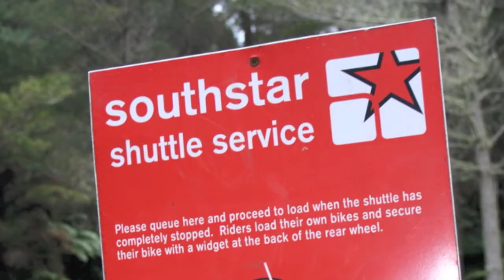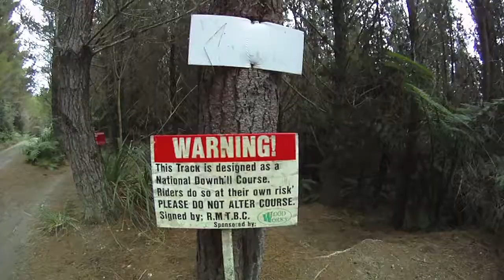Biketrip to New Zealand / North Island _AUG 2011